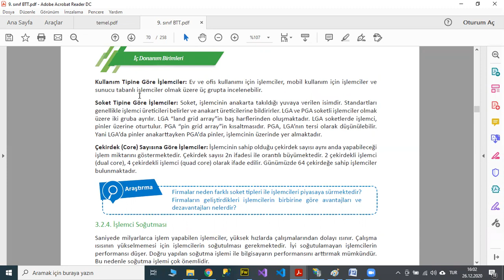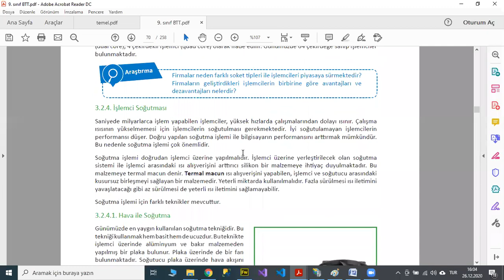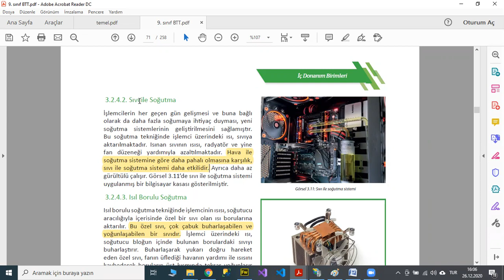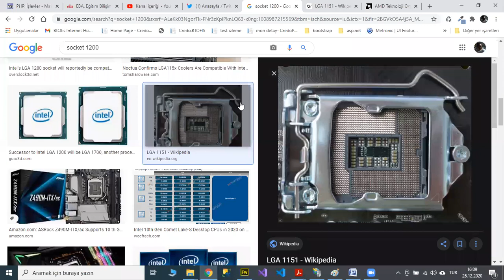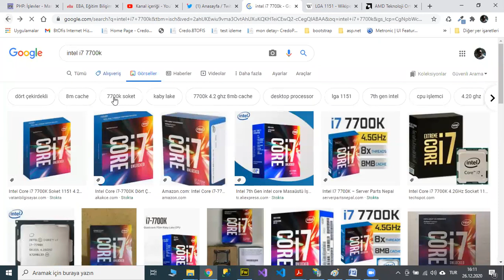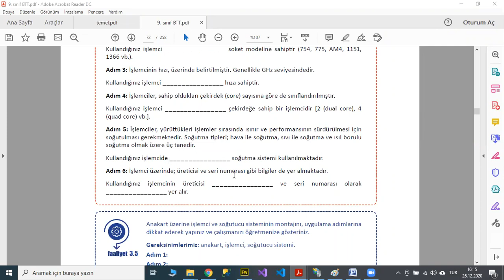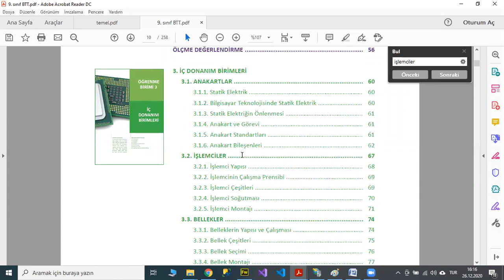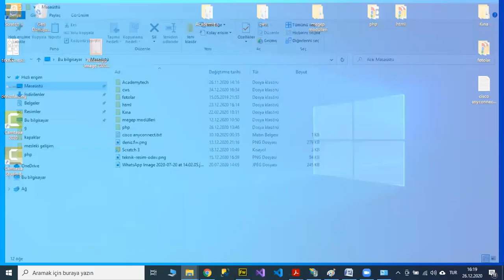9 Bilişim Teknolojilerinin Temelleri - İşlemci Soğutulması, İşlemci montajı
İşlemci nedir,İşlemci tipleri,
İşlemci soğutma sistemleri
hava ile işlemci soğutma
sıvı ile işlemci soğutma
ısılboru ile işlemci soğutma
İşlemci nasıl monte edilir,
işlemci montajı